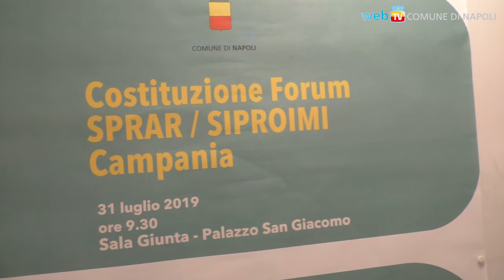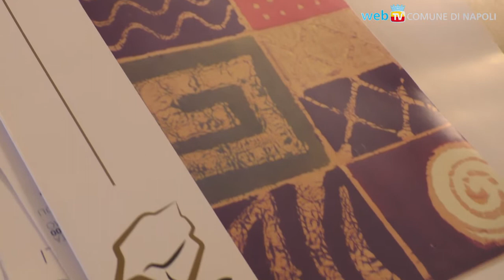Protezione Internazionale: il Comune di Napoli crea una rete regionale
Cambia il sistema di accoglienza per richiedenti asilo e rifugiati, ed il Comune di Napoli costruisce il Forum SPRAR/SIPROIMI insieme con enti locali e terzo settore, per valorizzare le esperienze e i progetti di accoglienza in Campania.